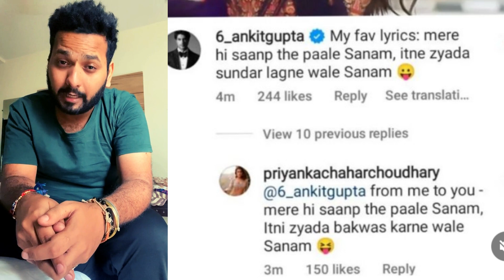Priyanka Chahar Choudharyऔर Ankit Gupta की Chat Viral | Priyankit | Priyanka Paltan | Zohrajabeen